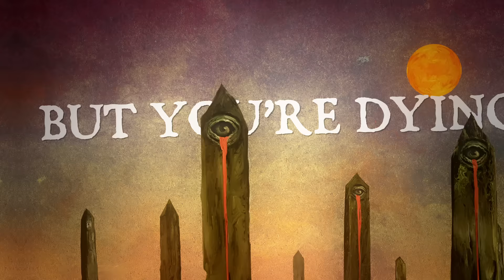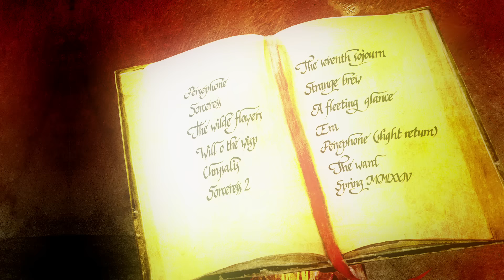OPETH - Sorceress (OFFICIAL LYRIC VIDEO)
Official title track from Swedish progressive legends OPETH's twelfth studio album, SORCERESS, out worldwide via Moderbolaget Records / Nuclear Blast Entertainment.

2016 marks the monumental return of one of heavy rock’s most unique, revered and fearless bands of the last three decades, Opeth. Over the years, the experimental, prog veterans have continuously reinvented themselves, pushing the boundaries of their craft and expectations of fans and critics alike.

OPETH’s new album, Sorceress, their first for Nuclear Blast via the band’s imprint label Moderbolaget Records, is proof chief architect Mikael Åkerfeldt has a near-endless well of greatness inside. From the album’s opener 'Persephone' to 'The Wilde Flowers' and 'Strange Brew' to the album’s counterpart title tracks 'Sorceress' and 'Sorceress II', OPETH’s twelfth full-length is an unparalleled adventure, where visions cleverly and secretly change, colors mute as if weathered by time, and sounds challenge profoundly.

Sorceress Track List:
1. Persephone
2. Sorceress
3. The Wilde Flowers
4. Will O The Wisp
5. Chrysalis
6. Sorceress 2
7. The Seventh Sojourn
8. Strange Brew
9. A Fleeting Glance
10. Era
11. Persephone (Slight Return)

”The new album "Sorceress" is our 12th studio album since our beginnings in 1990,” says Åkerfeldt. “I find it difficult to understand that we’ve been going on for 26 years, let alone that we’ve made 12 records now, all of which I am very proud of. ”Sorceress” is no exception. I love this album, as does the whole band. I wrote the music during 5-6 months and we spent only 12 days recording it at Rockfield studios in Wales. I find that once again we’ve taken a step forward. Or sideways, Or backwards. Somewhere!? It’s different! It’s extremely diverse. And if I may say so myself, extremely good. I feel the right to say that since I like to think I know this band better than anyone on the planet. Also, I always manage to detach myself from the record and listen as a fan. It’s a fine little record. My favorite in our discography right now. Of course. That’s how it should be, right? It’s both fresh and old, both progressive and rehashed. Heavy and calm. Just the way we like it. Hopefully there’ll be others around the globe sharing this opinion. It was a joy to make it. A fucking joy to record it, and a sheer joy listening to it. So there you have it!”

For Sorceress, OPETH returned to Rockfield Studios in Wales, also home to pivotal releases from Queen, Rush and Judas Priest, where the Swedes had tracked Pale Communion in 2014 with Tom Dalgety. The band spent 12 days recording at the countryside venue among its serene and inspiring surroundings. The result is nothing short of a powerful and intriguing record that will add yet another layer to the band’s celebrated career.